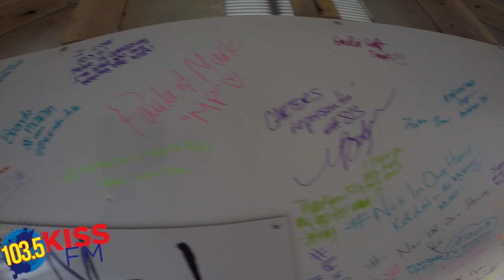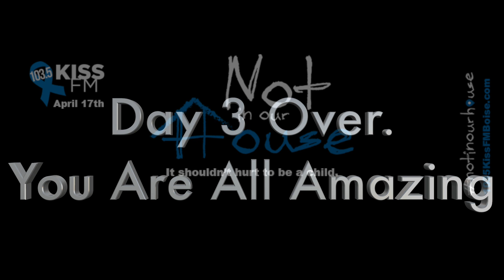Live for 175 Day 3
This video is of Day 3 at Live for 175. We had some Star Wars characters show up and we had another great day.